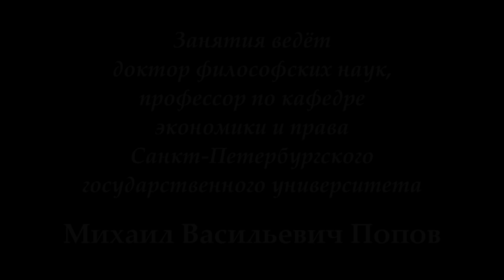М.В.Попов. 04. «Патристика и схоластика». Курс «Философия Ж-2018». СПбГУ.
5 марта 2018 г. состоялась четвертая лекция профессора М.В.Попова для журналистов по философии "Патристика и схоластика". В ней было  рассмотрено становление философии под гнётом религии и церкви.

Веб-сайт

Желающие помочь Фонду Рабочей Академии могут перечислить пожертвования на карту Сбербанка:
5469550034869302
Михаил Васильевич П.